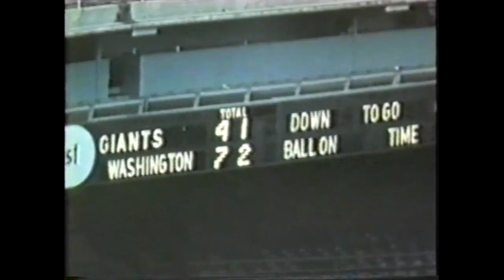1994 Week 13 - NY Giants at Washington Redskins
Giants (4-7) vs Redskins (2-9)
November 27, 1994
Play by Play - Joe Buck
Color Commentator - Tim Green